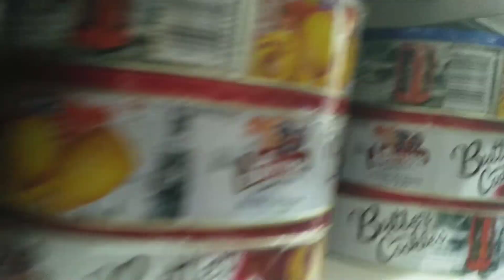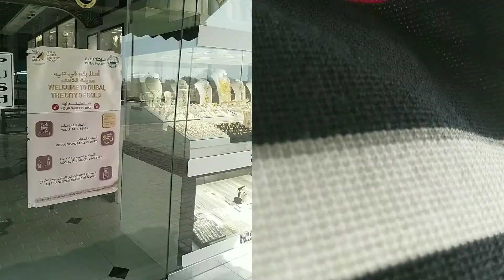Dubai Gold Souk (Part one)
Dubai Gold Souk or Gold Souk, is a traditional market in Dubai, UAE. The souk is located in Dubai's commercial business district in Deira, in the locality of Al Dhagaya. The souk consists of over 380 retailers, most of whom are jewelry traders.